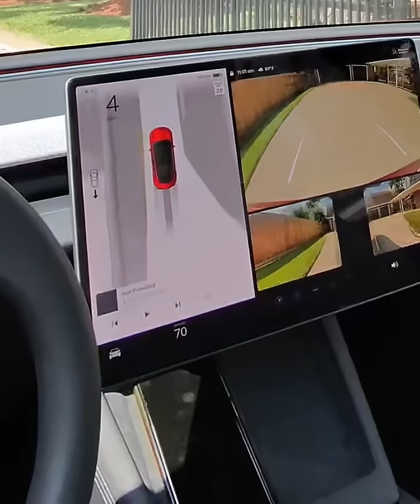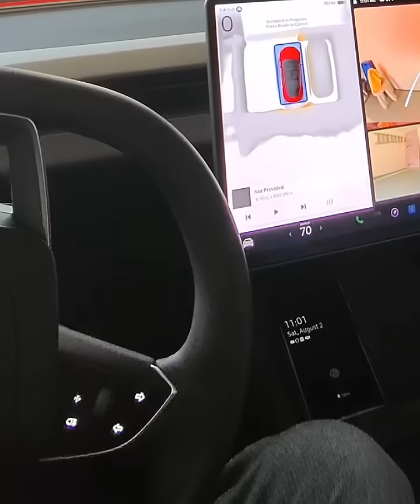2025.08.02 Tesla Integration with Home Automation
A remarkable aspect of Tesla is that it might be the only company applying artificial intelligence (AI) to the physical world rather than confining it to cyberspace. Their full self-driving (FSD) capability exemplifies the direction AI is heading in the future. The recent software update to version 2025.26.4 includes Grok by xAI, demonstrating how the vehicle could eventually be operated through natural language commands. Although the current version does not yet connect with the car's controls, this video shows a glimpse of what the future might bring. I currently use Alexa Auto in my Tesla to manage simple home automation tasks, and I hope that Grok will one day be able to interact with the driver to carry out similar functions within the car.